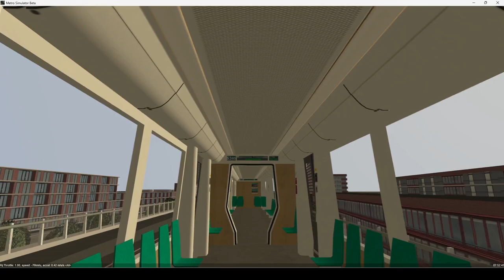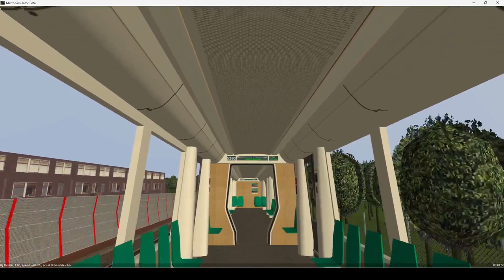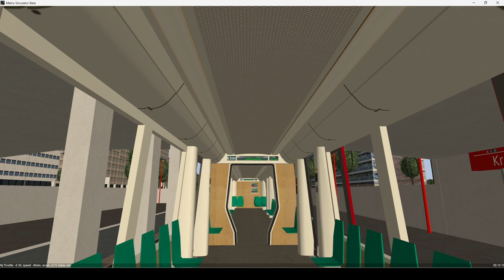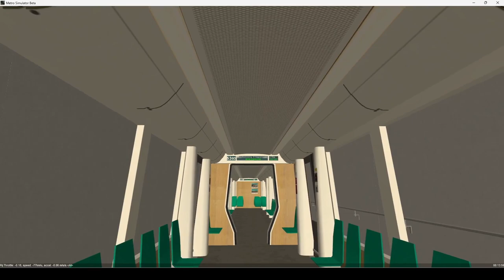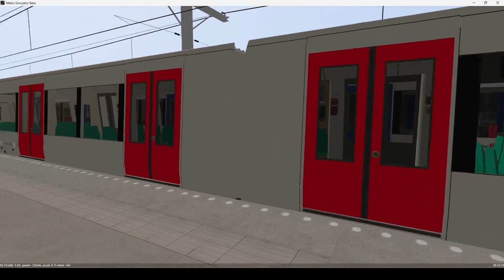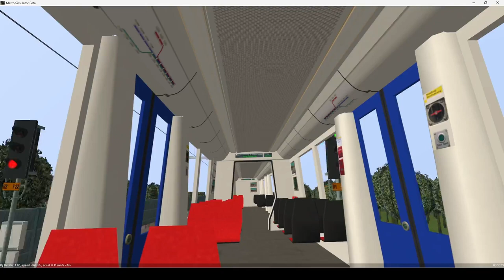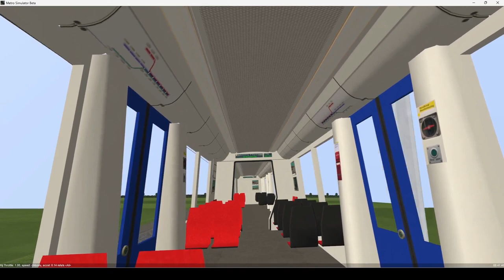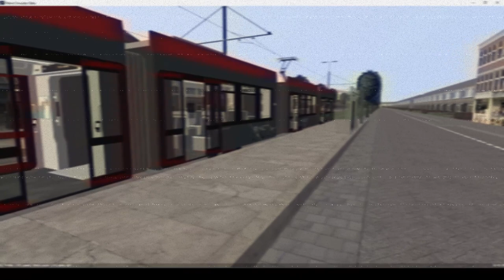Metro Simulator Beta !! Passagiersrit Simvliet (AI) Ramon Gaat Naar Zijn Vriendin !!!